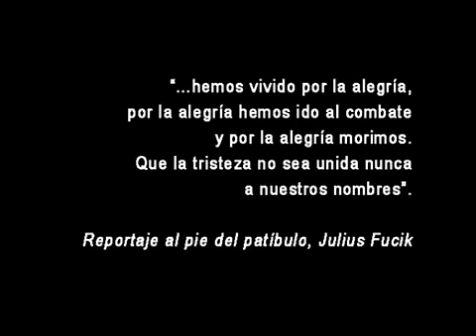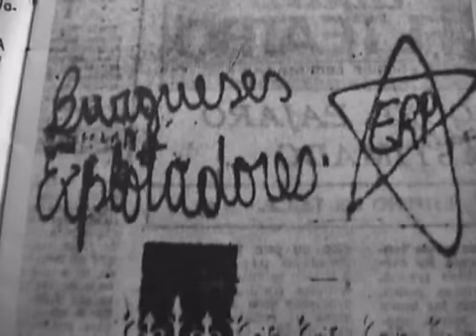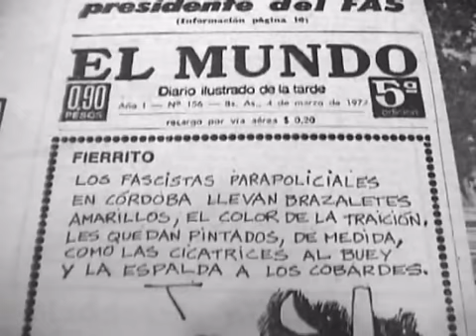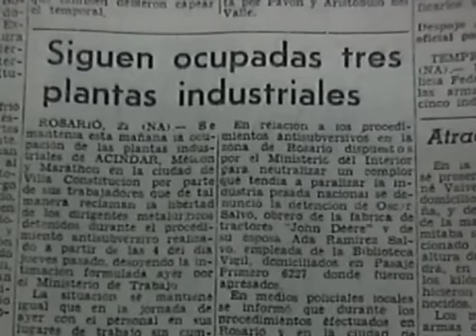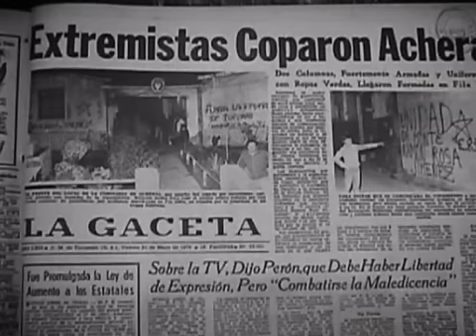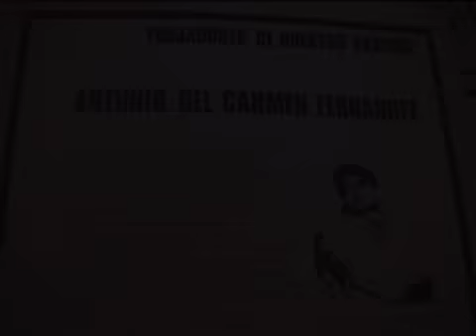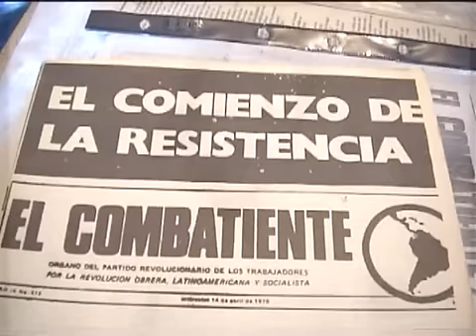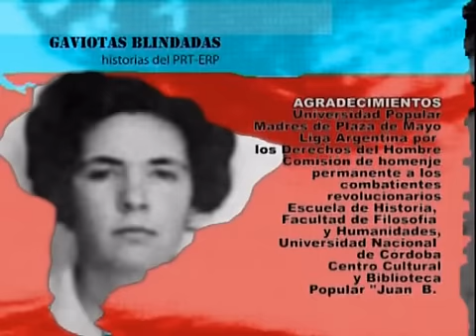Gaviotas Blindadas, historias del PRT-ERP (2ª parte)